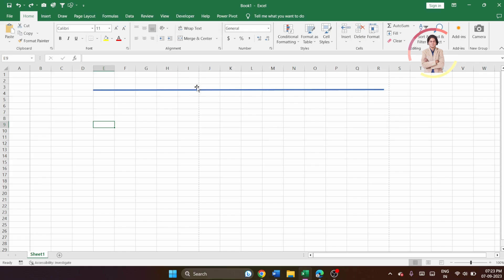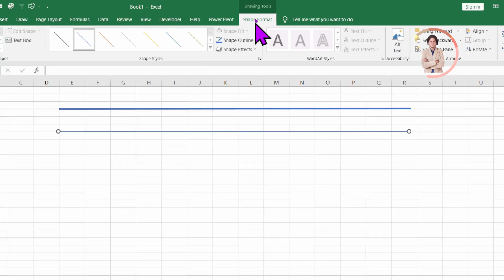How to Draw a Straight Line in Excel?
In this video we will learn that How to Draw a Straight Line in Excel?
Microsoft excel me straight line kaise draw karte hain?

YOU will find some tips & tricks to make easy your computer operations. I will try to provide maximum solutions here. Would request you to watch entire video and use pause button to understand every step that How to Draw a Straight Line in Excel?

Keep watching.
Keep learning.

 thanks @LearnBasics